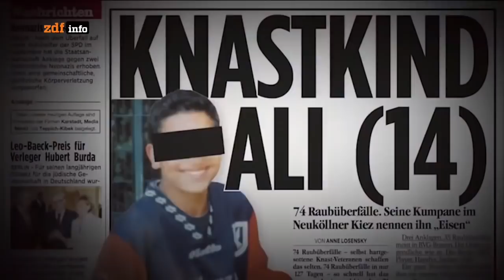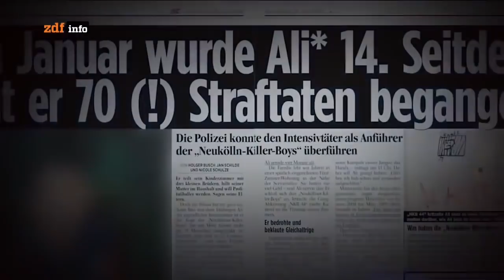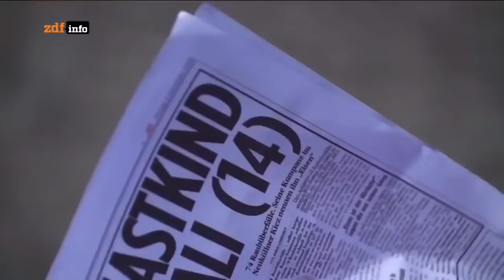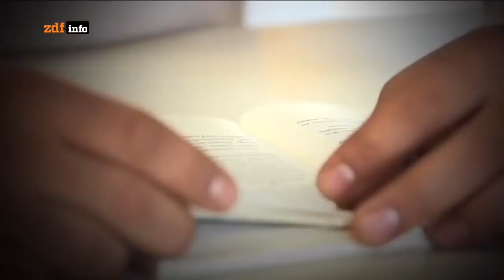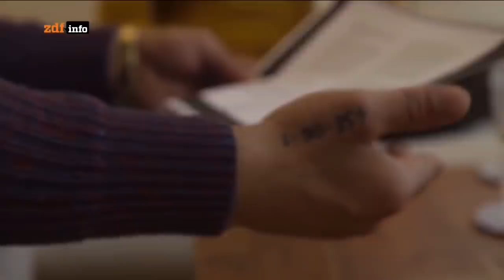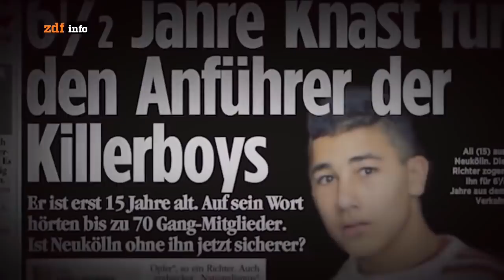Organisiertes Verbrechen der Großfamilien I Doku 2019 HD Deutsch